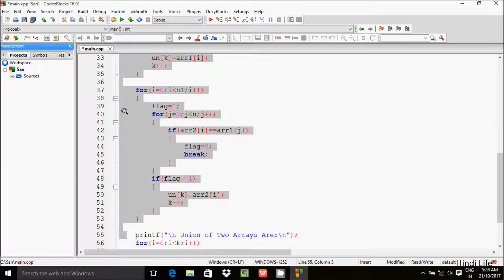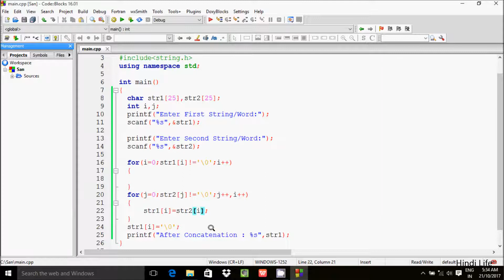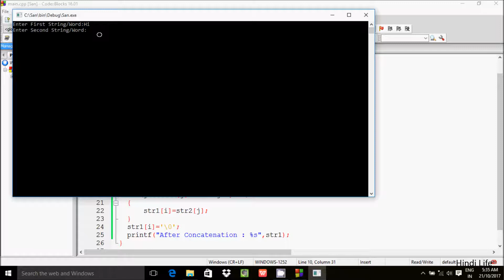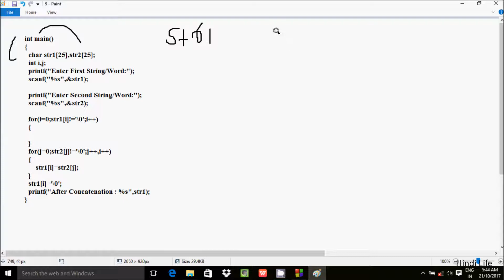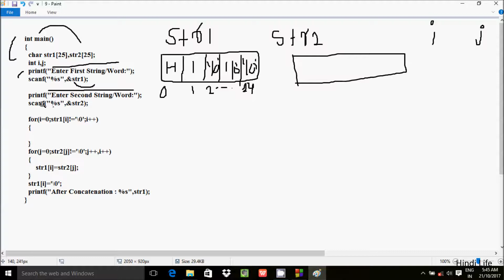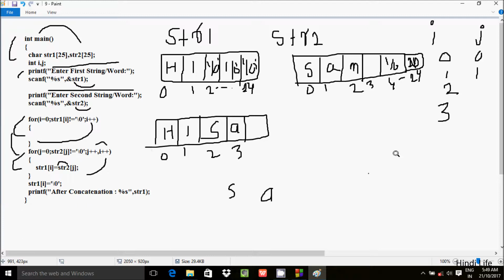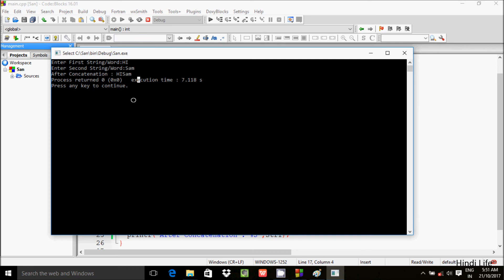C Program To Concatenate Two Strings without Using Library Function Explained in Hindi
write a program to concatenate two strings without using strcat() function
concatenate two strings in c using functions
c program to concatenate two strings using pointers
write a c program to compare two strings without using library function
string concatenation in c with using strcat
c program to concatenate two strings using library functions